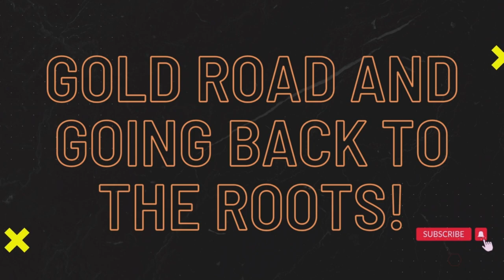Cougar City Podcast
Scoring_Music09
Cougarisbae
X_Reading_X
Mirk271
Jasondavid